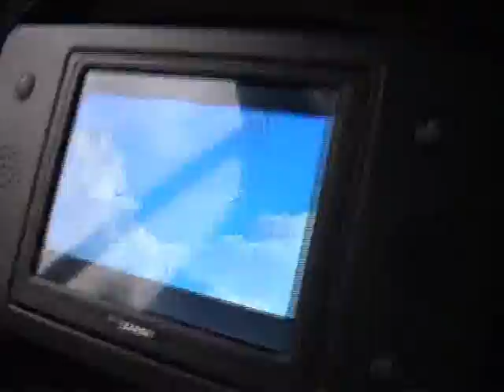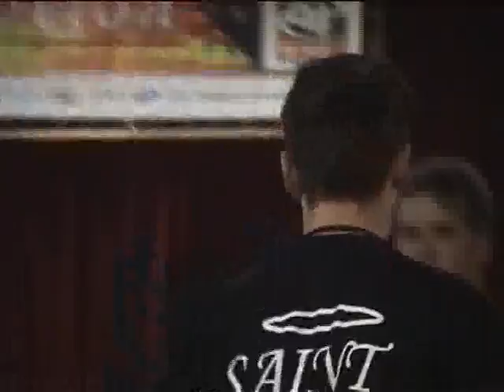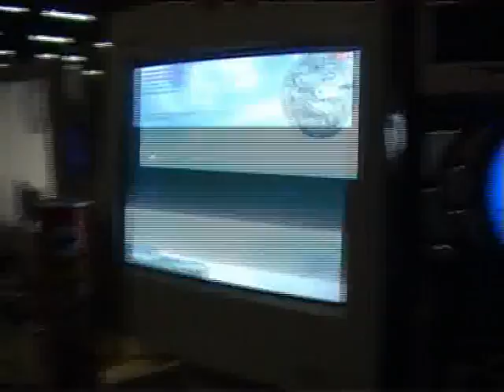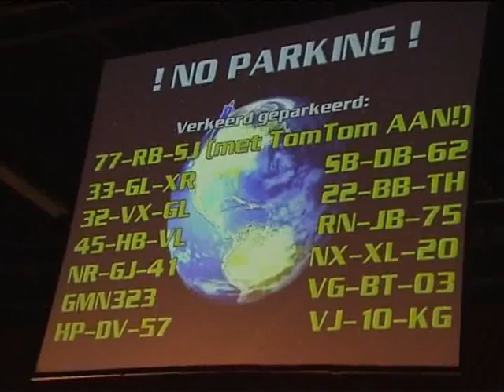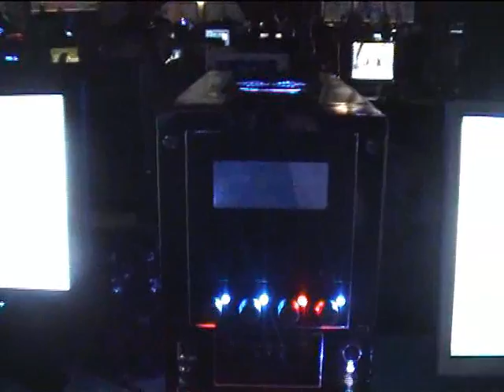CID Drome 12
Clinical Insane Division bezoekt de grote lanparty Drome 12. Filmpje gemaakt door Brian (Clootviool) Peters, R.I.P. kerel.